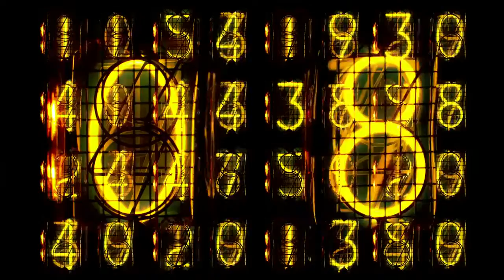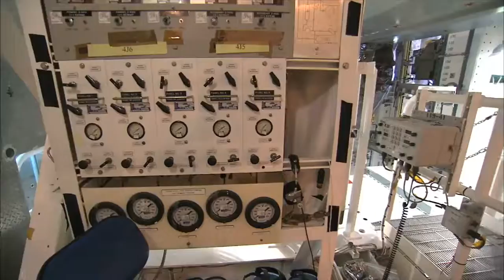Revenge of the Neo-Luddites. Early experimental electronica © 2016 Barry Ferrier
From "Dreams & Machines" - a multimedia performance art piece performed at the Concert Hall, Queensland Performing Arts Complex, 1985. Composed and performed on the Fairlight CMI IIX by pioneering Australian electronic music composer Barry Ferrier.